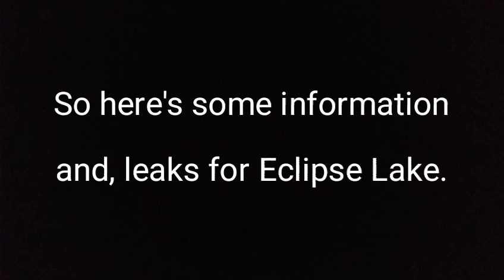Eclipse Lake leaks and information (The Owl House) (small spoiler alert)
here's some leaks and information about Eclipse Lake! this is the next episode of the owl house season 2. it will air tonight and or tomorrow at 10AM, this is the owl house season 2 episode 9. also I will not be online for the weekend, but that's it so have a great rest of your day!

immmmm soooooo excited!

The Owl House Eclipse Lake
The Owl House season 2 episode 9
The Owl House S2 E9
The Owl House S2E9